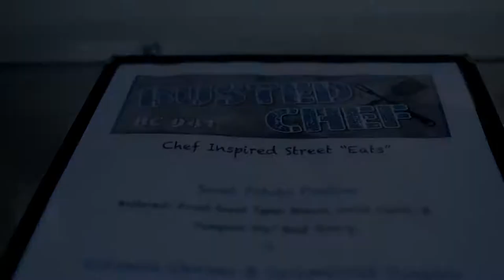Big Top Bottle Release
Weekend shenanigans at Big Top Brewing Co! Check out our events page on our website to see what is going on this weekend!